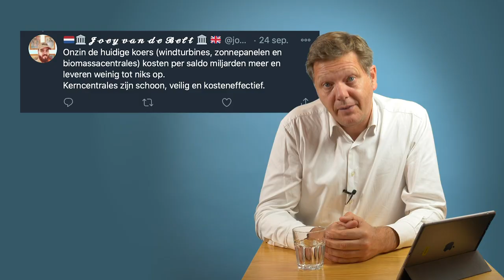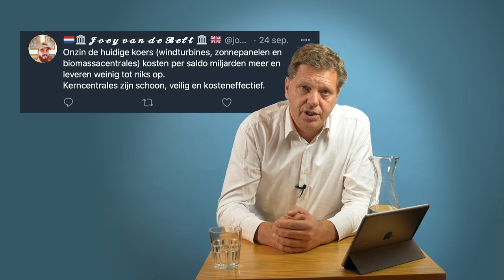D66 — Is kernenergie een optie?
In D-bunked ontkracht Matthijs Sienot online beweringen over kernenergie.

Kernenergie.
Het beste idee ooit? 💡
Belachelijk duur? 💶
Dé oplossing voor het klimaatprobleem? 🌍
Totaal niet duurzaam? ❌

0:15 7 kerncentrales en het energie probleem is opgelost
0:36 Kernenergie is goedkoper dan zon en wind, blijkt uit onderzoek in opdracht van Wiebes
1:13 Even de juiste draai eraan zien te vinden. Frankrijk lijkt 95% afhankelijk te zijn van kernergie
2:00 Onzin, de huidige koers kost per saldo miljarden meer en leveren weinig tot niks op
2:48 Moderne kerncentrales voldoen aan de strengste internationale normen en worden intensief gecontroleerd
3:32 Is kernenergie een optie?

Je bent vast wel eens een tweet of post tegengekomen waarin wordt beweerd dat kernenergie de toekomst is. Maar is dat wel echt zo?

Wij willen geen nieuwe kerncentrales meer in Nederland. We moeten over naar echt duurzame energie.

Vind jij dat we meer moeten investeren in kernenergie?